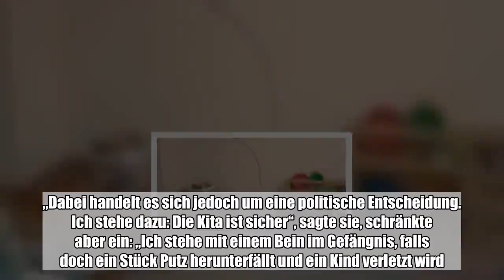Tiefe Risse in den Wänden des Löbejüner Kindergartens „Sonnenschein“ sorgen für dessen Sperrung und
Tiefe Risse in den Wänden des Löbejüner Kindergartens „Sonnenschein“ sorgen für dessen Sperrung und Streit unter den Eltern. Nach einer Elternversammlung am Montag sehen sich Teile des Kita-Kuratoriums Anfeindungen ausgesetzt. Sie sprechen von einer „Hexenjagd“ und werfen Bürgermeisterin Antje Klecar vor, die übrigen Eltern auf sie gehetzt zu haben. Seitdem, so berichtet ein Mitglied des Kuratoriums, das anonym bleiben will, habe man Angst, die Kinder in die Kita zu ...:

  Tiefe Risse in den Wänden des Löbejüner Kindergartens „Sonnenschein“ sorgen für dessen Sperrung und Streit unter den Eltern. Nach einer Elternversammlung am Montag sehen sich Teile des Kita-Kuratoriums Anfeindungen ausgesetzt. Sie sprechen von einer „Hexenjagd“ und werfen Bürgermeisterin Antje Klecar vor, die übrigen Eltern auf sie gehetzt zu haben. Seitdem, so berichtet ein Mitglied des Kuratoriums, das anonym bleiben will, habe man Angst, die Kinder in die Kita zu bringen. Ausgangspunkt ist ein MZ-Artikel, in dem ein Kuratoriumsmitglied über Risse berichtet, die sich seit Monaten in den Wänden der städtischen Kita ausbreiten. Daraufhin hatte die Bürgermeisterin am Montag eine Elternversammlung einberufen. Dabei soll Klecar erklärt haben, dass ein Teil der Kita gesperrt und die Kinder auf andere Einrichtungen verteilt würden. „Die Bürgermeisterin hat den Eltern dabei zu verstehen gegeben, dass wir als Kuratorium daran Schuld hätten“, so das Mitglied.   Kita in Löbejün: Kuratoriumsmitglieder im Internet und auf der Straße bedroht Dafür soll Klecar die Namen der Kuratoriumsmitglieder in einer Präsentation an die Wand geworfen und auf sie gezeigt haben. „Ihr habt die gewählt, die haben das zu verantworten“, soll sie gesagt haben. „Seitdem werden wir im Internet und auf der Straße bedroht. Die Erzieher reden nicht mehr mit uns, wir werden nicht mehr gegrüßt.Dabei wollten wir gar nicht, dass die Kita geschlossen wird.“ Im Gespräch mit der MZ bestätigte Klecar, dass 106 Kinder ab Dienstag auf neue Einrichtungen verteilt werden. „Dabei handelt es sich jedoch um eine politische Entscheidung. Ich stehe dazu: Die Kita ist sicher“, sagte sie, schränkte aber ein: „Ich stehe mit einem Bein im Gefängnis, falls doch ein Stück Putz herunterfällt und ein Kind verletzt wird. Um Kindeswohlgefährdung auszuschließen, räume ich die Kita.“ Den letzten Ausschlag für ihre Entscheidung habe gegeben, dass ein sogenannter Antrag auf bauaufsichtliches Einschreiten bei der Polizei und der Bauaufsicht des Saalekreises gegen sie eingegangen sei.Bürgermeisterin von Löbejün: „Natürlich waren einige Eltern emotional.“ Dass die Stimmung einer „Hetzjagd“ gleiche, wollte Klecar nicht bestätigen. „Die Versammlung war konstruktiv, es war eine offene Diskussion, natürlich waren einige Eltern emotional.“ Die Namen des Kuratoriums seien zwar zu lesen gewesen, allerdings nicht, um die Menge gegen sie aufzuwiegeln. „Es handelt sich um das gewählte Gremium, das die Eltern vertritt. Das können die anderen schon erfahren.“ Dass es seitdem Anfeindungen gegen das Kuratorium gibt, sei ihr nicht bekannt. „Es kann schon sein, dass da Druck herrscht, aber ich stehe auch unter Druck“, sagte Klecar. (mz)